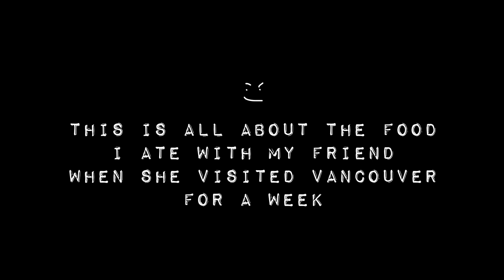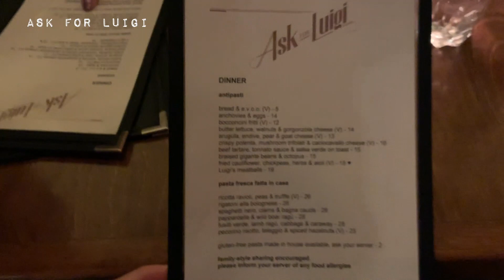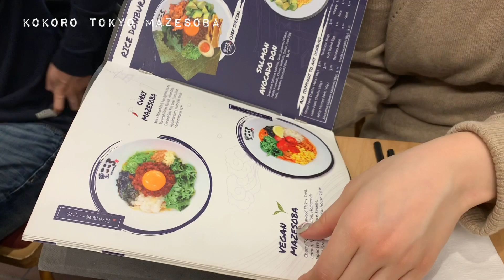밴쿠버에 친구가 왔어요! 일주일 간의 먹부림 | 밴쿠버 맛집 10개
친구가 놀러온 김에 밴쿠버 예일타운, 개스타운, 다운타운 맛집들을 뽀개보았습니다!
저희가 일주일 간 먹은 음식들 공개해요~